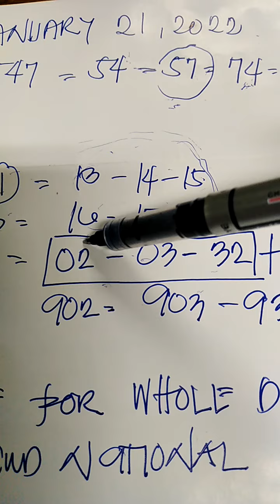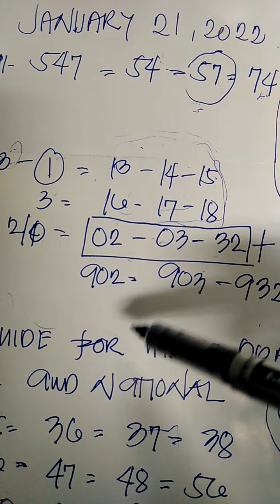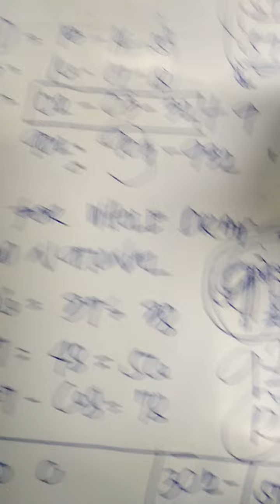JANUARY 21 2022 9/7/3 ALLDRAW